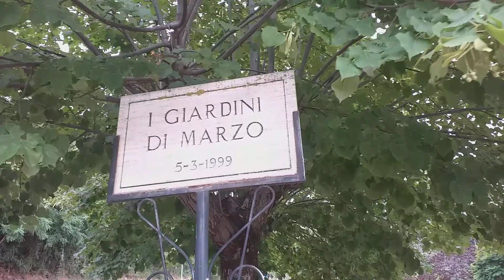Poggio bustone..i giardini di marzo